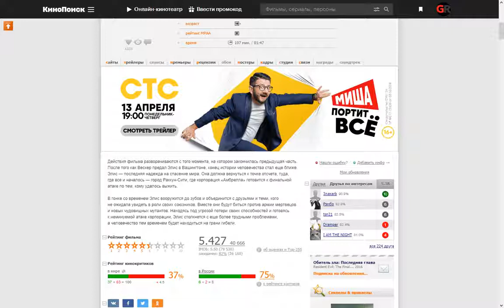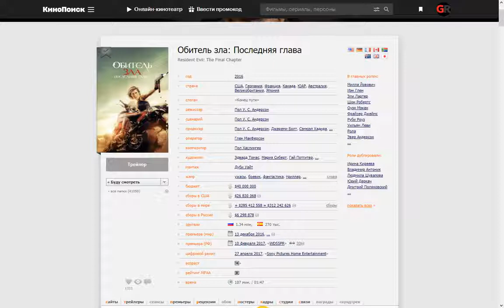Фильм: Обитель зла: Последняя глава (2016) ~ Обзор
Действия фильма разворачиваются с того момента, на котором закончилась предыдущая часть. После того как Вескер предал Элис в Вашингтоне, конец истории человечества стал еще ближе. Элис — последняя надежда на спасение мира. Она должна вернуться к точке отсчета, туда, где все и началось — город Раккун-Сити, где корпорация «Амбрелла» готовится к финальной атаке по тем, кому удалось выжить.

В гонке со временем Элис вооружится до зубов и объединится с друзьями и теми, кого не ожидала увидеть в роли своих союзников. Вместе они будут биться против армии мертвецов и новых чудовищных мутантов. Находясь под угрозой потери своих способностей и готовясь к неминуемой атаке корпорации, Элис столкнется с еще более трудными проблемами, а человечество тем временем будет находиться на грани гибели.

Поддержка на развития канала:
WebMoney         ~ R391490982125